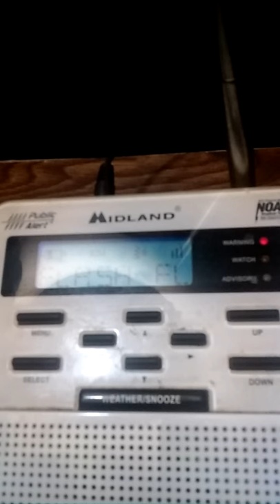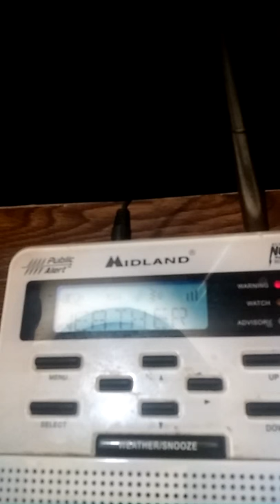Storms 2 9-18-2015